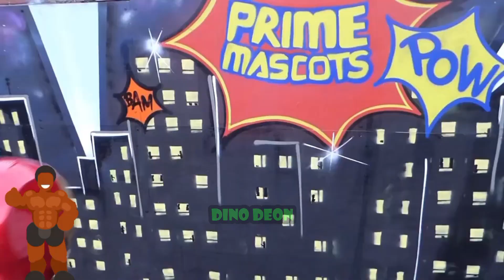Hunting Es Krim Masak Masakan Dokteran Yupi Baby Shark Marsha and The Bear Upin Ipin Bebek Ikan 240